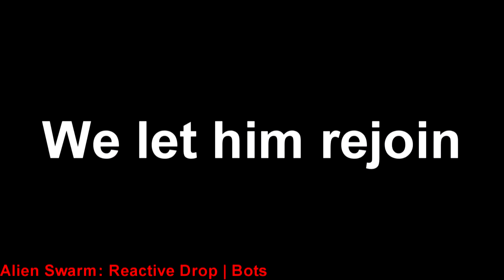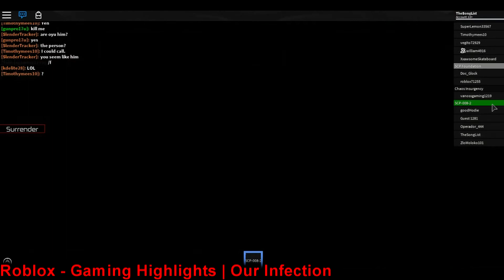Goodbye 2017 | Best Moments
Our best moments from 2017 into this final video for the end of the year! Hope you enjoy!